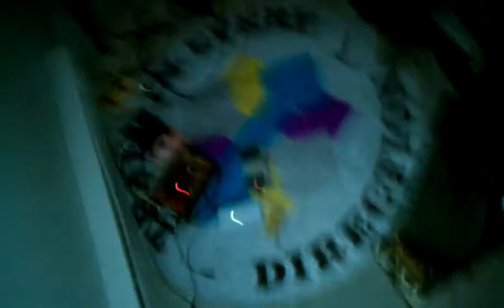Feedback looper Guitar knob does divebomb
lights come on after a minute. I just discovered that the guitar pickup selector + vol + tone create musical notes and the tone knob can be used for a divebomb effect. absolutely sick.